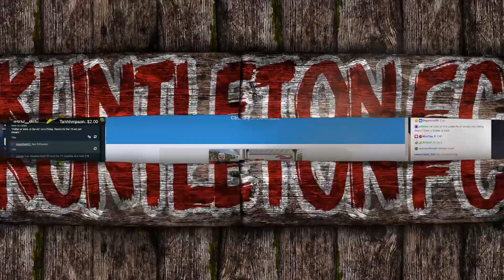95+ Shapeshifters PP?! 85+ x20?! INSANE Summer Swaps Packs! FIFA 22 Ultimate Team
In today's video we open the 85+ x20 Summer Swaps Pack and also the 95+ Shapeshifters Player Pick and a few other insane FIFA 22 Packs!